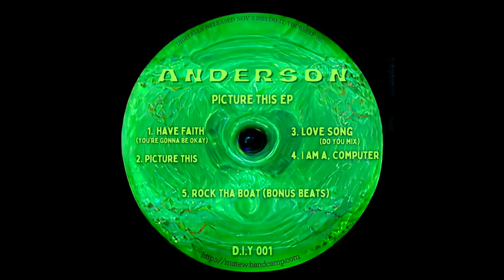[PREMIERE] I Am A, Computer - Anderson | D.I.Y. [2023]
Track: I Am A, Computer
Artist: Anderson
Album: Picture This EP
Label: DIY
Cat #: D.I.Y 001
Country: DE
Year: 2023